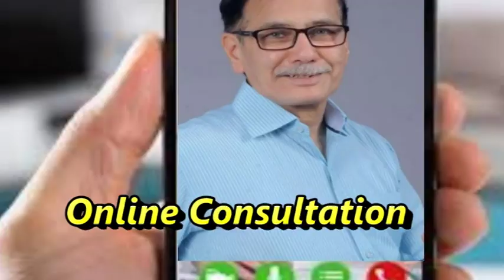Types Of Employees to do Business Seminar bank -By Dr.Deepak Kelkar [MD] Psychiatrist Hypnotherapist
# Types Of Employees
Businness Seminar
• Dr. Deepak Kelkar (M.D.)
• Psychiatrist
• Hypnotherapist
• Psychotherapist,
• De-addiction Specialist
• Sexologist

     3 )Kelkar Hospital Channel